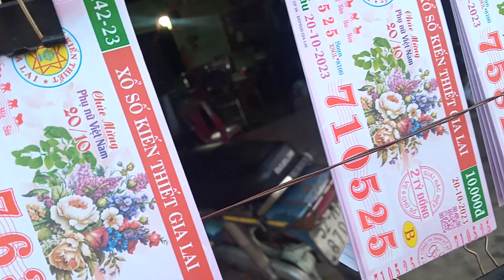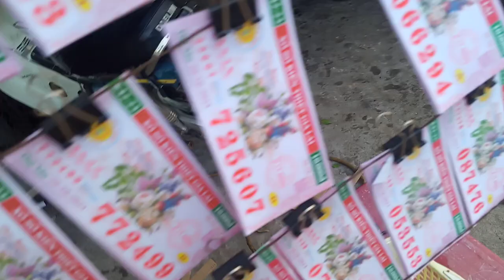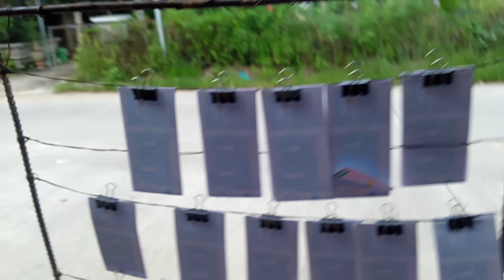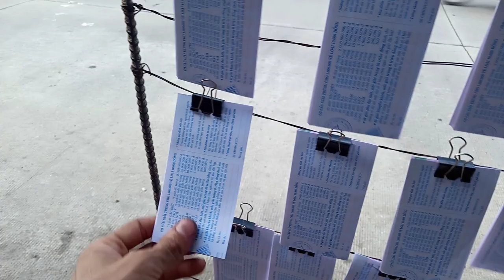Bán Vé số dân Quảng ngãi bán vé số.20-10-2023.